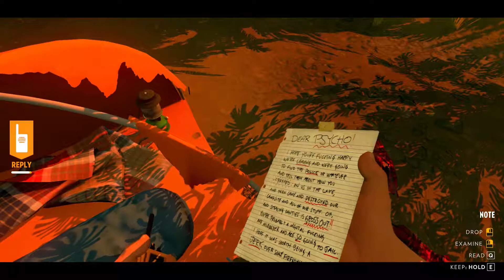Firewatch #3 - Mysterious Column of Smoke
What's up everyone! We are continuing the Firewatch series, on this episode we investigate further into the girls we saw on the first episode, and things start to get creepy.

Want to join my roleplay community? Apply today!